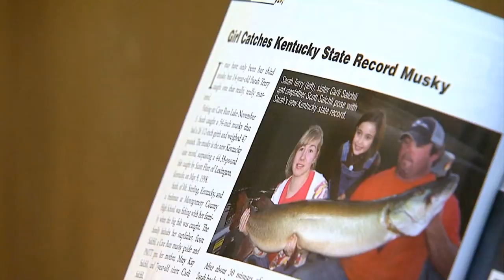Kentucky Fish Hatcheries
Join Sarah Terry, the girl who caught Kentucky's state record muskellunge, as she takes you on a tour of Minor Clark Fish Hatchery and reveals how the facility produces muskies for stocking.